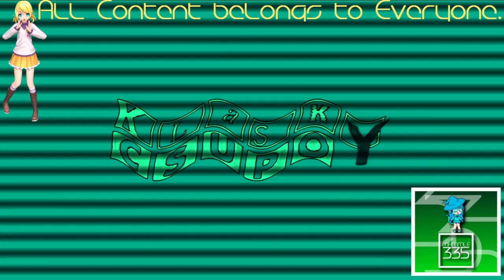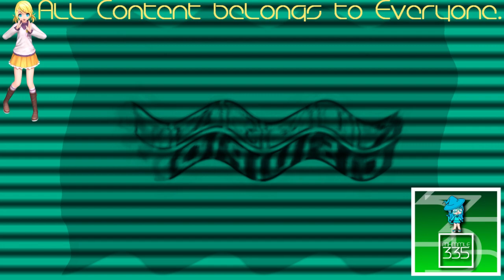(REQUESTED) Klasky Csupo Effects Extended in TCV1530 Floomer